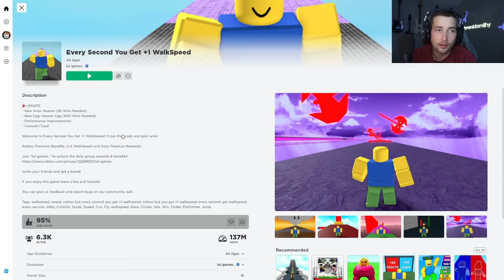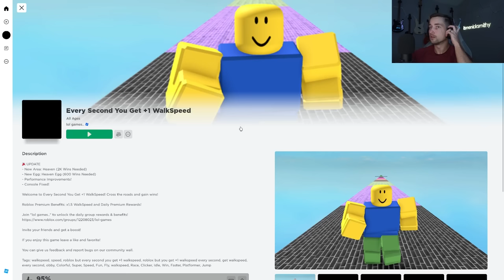Every Second You Get +1 Walking Speed on ROBLOX is ADDICTING (Full Live Stream)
In todays video I'm playing the game 'Every Second You Get +1 Walking Speed' on Roblox. It's a fun and addicting game where you have to win as many mini games as possible to increase your walking speed to win more levels and get pets that also help you level up faster! Watch as i become unreasonably addicted and joke around while trying to beat the game.